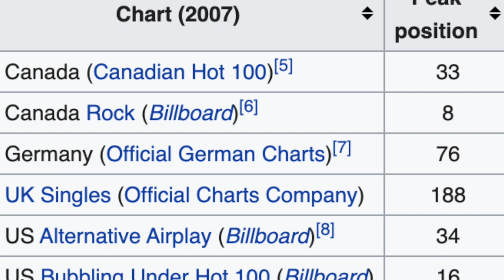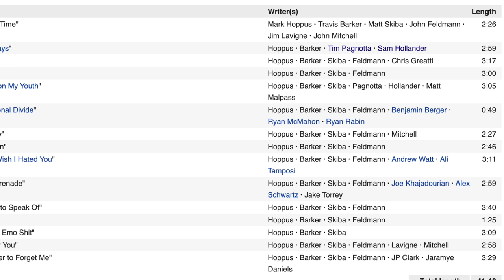Blink 182 vs Sum 41 - Why were Blink-182 more popular & successful than Sum 41 ?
Why were Blink 182 bigger than Sum 41 ? Blink 182 have been more successful than Sum 41 over the last 20 years ?
Whilst Sum 41 have a very successful career across the punk rock / pop-punk / rock radio scene, sell out great venues, produce well received albums & play festivals, there is no arguing that the most successful pop-punk / punk rock band over the last 25 years is Blink 182 .. considering how many pop punk & punk rock bands they've inspired, how many festivals they've headlined, how well their albums do. They play huge arenas whilst Sum 41 haven't quite reached that level (although are very close and still highly successful / part of that 2001 pop punk / punk rock popularity)

Why Blink-182 sold more albums , play bigger arenas and venues, whether they write better songs & how they inspired other pop-punk / emo / punk-rock bands to come (Simple Plan , Neck Deep , Fall Out Boy , My Chemical Romance etc ).
Mark Hoppus writing songs
AVA (Angels and Airwaves) & +44 (Travis Barker & Marks band) writing songs for the audience
Sum 41 on Kerrang Radio etc
How Blink 182 rode the 90s wave of punk & how this boosted their career from the start, and how Sum 41 were a little late to the pop punk party.
How Deryck Whibley impacted the band plus the departure of Steve Jocz & Dave Baksh vs Tom Delonge leaving Blink 182 & Matt Skiba replacing him.
Plus the pop punk / punk rock fans that helped.